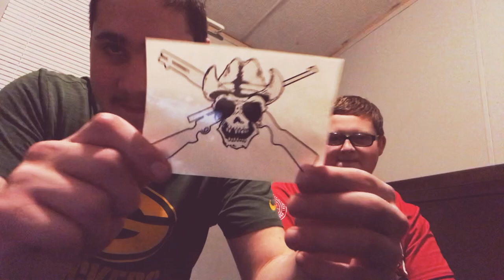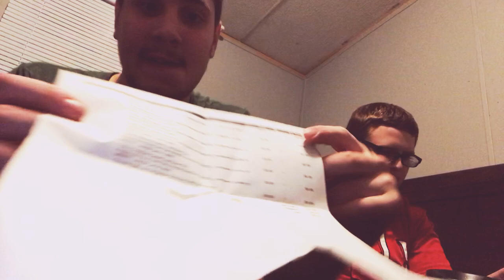Outlaw Dip Review (Lucky Lipper)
The best dip I have ever tried